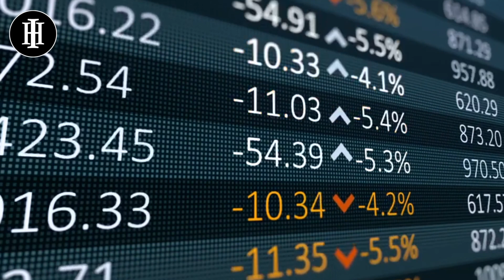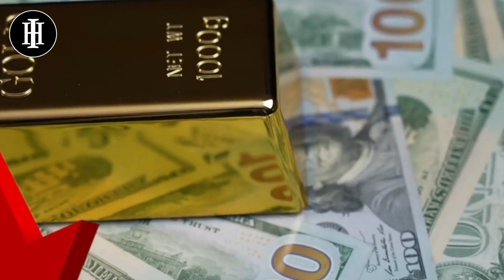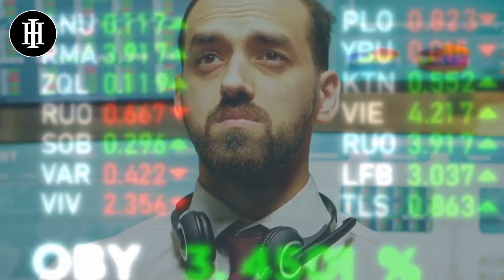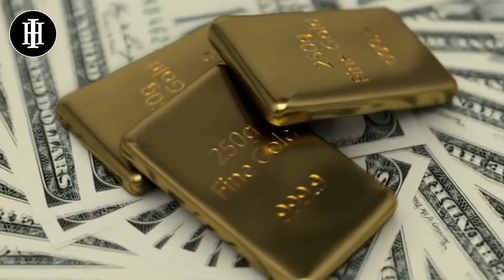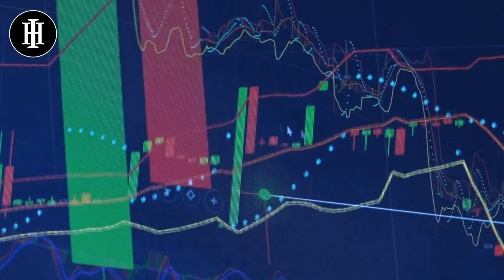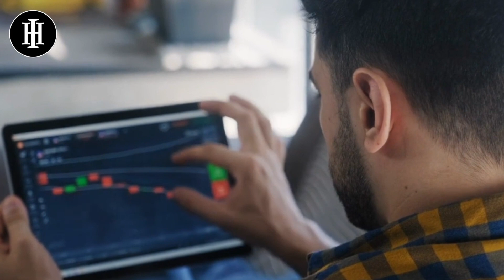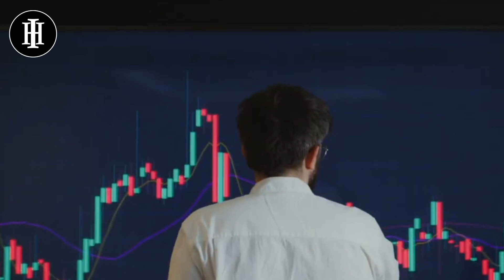This Is Will Happen To Gold & Silver In 2022 | Micheal Oliver Gold & Silver Forecast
Michael Oliver back from Momentum Structural Analysis. Michael believes the movement in gold last week was just the start of another bull run. Silver is in a similar pattern to gold but needs to reach $ 25.37 on a weekly close to trigger a move higher.

The thirty-year treasuries are the most illiquid and are behaving like gold. These bonds are also the least influenced by the Feds' actions. There seems to be some money moving to safer assets. Eventually silver will outperform gold.Michael feels we are in a topping pattern for the markets. He details some specific targets on the downside which if reached would break long-term structures. The markets can't afford a drop beyond a few percent. These momentum structures are likely to be resolved next year. He questions what central banks will do the next time debt structures begin to break down. They are caught in a historic dilemma.

We are heading toward a 1970s style stagflation but this time there won't be a way out. At the end of the next crisis, we will have to start over. Hopefully, we end up with a new period of stable currencies with a new gold backing. This will be a traumatic period but also one of healing.

He particularly likes natural gas and suggests that it can go as high as nine dollars this winter. These high prices will affect everything that industry produces including fertilizer production. Live cattle prices are just now breaking upwards and this is going to impact meat prices.

We're going to see gyrations between inflation and deflation that will surprise most economists.